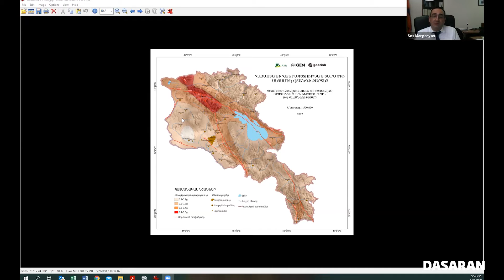Դպրոցներից 425-ը սեյսմիկ անվտանգության բարելավման կարիք ունեն․ Սոս Մարգարյան․ Կրթությունը ներսից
Իսկ Դուք գիտեի՞ք, որ ՀՀ տարածքում գործող 1402 հանրակրթական դպրոցների գերակշռող մասը կառուցվել է մինչ 1988 թվականի Սպիտակերկրաշարժ-ը և չի համապատասխանում շինարարության սեյսմակայունության ժամանակակից պահանջներին
Կրթության փորձագետ, Dasaran կրթական ծրագրի հիմնադիր նախագահ Սուրեն Ալոյանը և ՀՀ ԱԻՆ ‹‹Սեյսմիկ պաշտպանության տարածքային ծառայության›› տնօրենի ժամանակավոր պաշտոնակատար Սոս Մարգարյանը խոսում են ամենակարևորի՝ մեր երեխաների անվտանգության մասին։